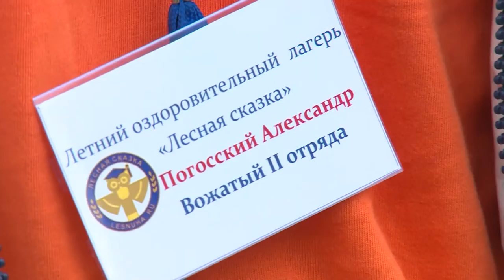Н.Суровцева поздравила школьников с открытием первой смены в лагере «Лесная сказка»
Новости образования. Лагерь «Лесная Сказка» встретил первых в этом году отдыхающих. Впереди ребят ждет много увлекательных мероприятий. Смена- с патриотическим уклоном. Подробности в репортаже.